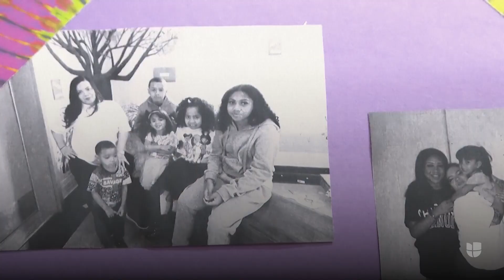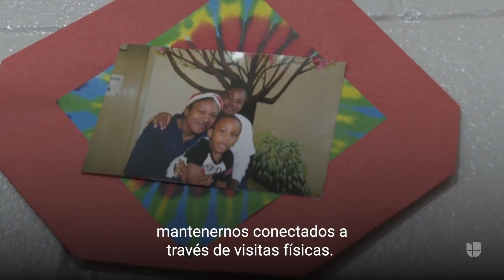El bus que reúne a niños con sus madres en prisión: “No importan las millas ni las rejas”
Crystal Martinez, presa en el Centro Correccional Logan, logró reunirse con sus cinco hijos gracias a una iniciativa en la que los niños y niñas separados de sus madres encarceladas pueden viajar decenas de millas en autobús para visitarlas y abrazarlas una vez al mes, gracias al apoyo de voluntarios y de donaciones. Más noticias en Univision.

“No importan las millas ni las rejas”: el bus que reúne a niños con sus madres en prisión